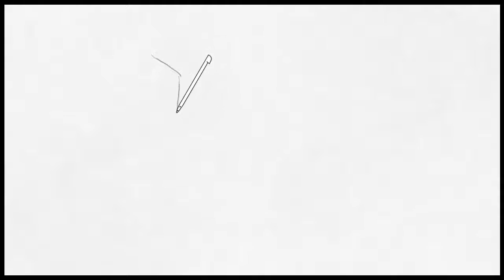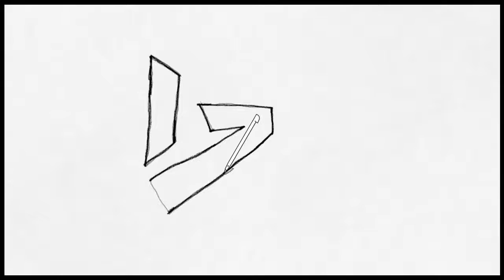Art Academy: Home Studio - Bing Logo